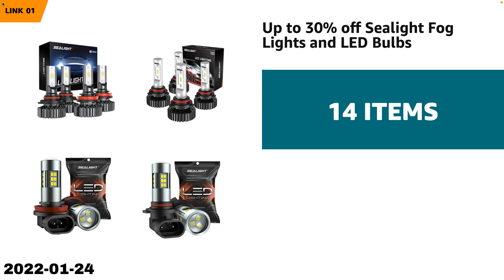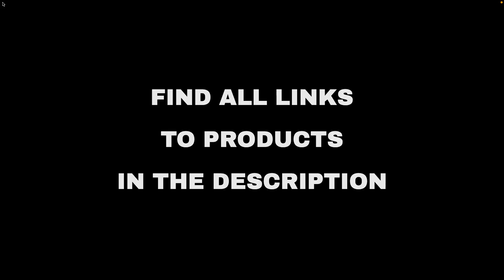Top 10 "Hobby and Travel" deals on Amazon, today (2022-01-24)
⚠️ ATTENTION!
3. "Today" means 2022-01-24. Out of the day?

🔗 02 - ANYCUBIC Resin 3D Printer, Photon Mono ...
🔗 03 - Gosky Updated 20-60x80 Spotting Scope w...
🔗 04 - COOLIFE Luggage 3 Piece Set Suitcase Sp...
🔗 05 - Castle Art Supplies 120 Colored Pencils...
🔗 06 - Disposable Face Masks with Designs Cute...
🔗 07 - Robot Vacuum Cleaner, Lefant Robot Vacu...
🔗 08 - OutdoorMaster Ski Goggles OTG - Over Gl...
🔗 09 - Official Creality Ender 3 V2 Upgraded 3...